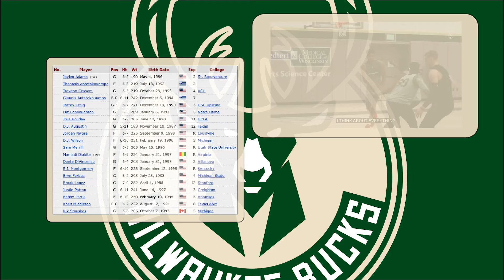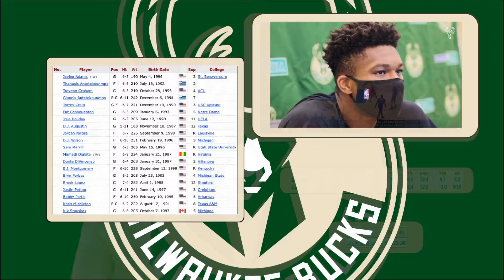Milwaukee Bucks 2020-2021 Offseason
In this video, I talked about the moves made by the Milwaukee Bucks heading into the 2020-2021 NBA season.